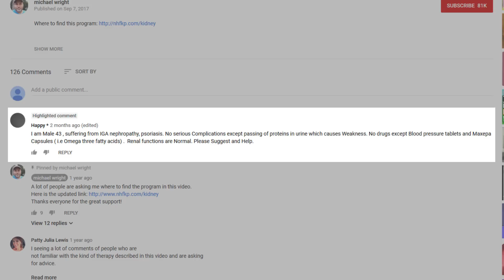Kidney Disease - IgA Nephropathy Explained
How to improve your kidney health if you have IgA Nephropathy
The dialysis free kidney treatment that has been proven to help stage 5 patients
Where to find Nigella Sativa
IgA nephropathy is one of the most common type of kidney disease.
It can occur at any age, and affects millions of people around the world.
there are two things you can do to improve your renal function with IgA Nephropathy
blood pressure medications and omega-3 are usually prescribed, but there’s more.
There is an herbal remedy than can work and there’s a diet change that people can use, helpful to reduce the feeling of weakness.